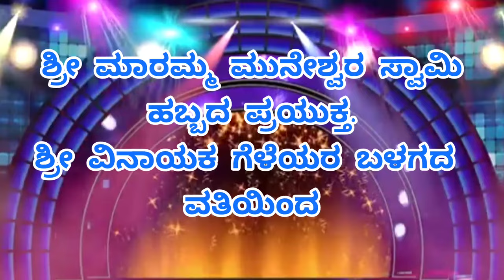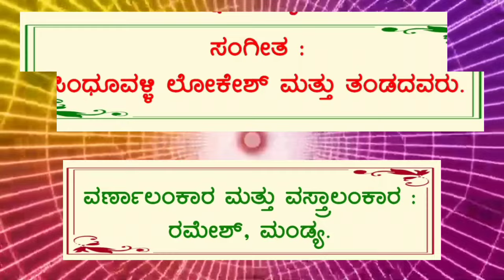pratappinka ಕುಡುಕ ಕಟ್ಟಿದ ತಾಳಿ ಡ್ರಾಮಾ ಟ್ರೈಲರ್ ಹುಣಸೆಮರದ ದೊಡ್ಡಿ Hunase Marada Doddi Drama Trailer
ಎಲ್ಲಾ ನಾಟಕಗಳನ್ನು ಪೂರ್ತಿ ನೋಡಲು ಈ ಕೆಳಗಿನ ಲಿಂಕ್ ಅನ್ನು ಕ್ಲಿಕ್ ಮಾಡಿ

ದೊಡ್ಮನೆ ಮಕ್ಕಳು ಪೂರ್ತಿ ನಾಟಕ

ನೀತಿಗೆಟ್ಟ ಮಗ ಪೂರ್ತಿ ನಾಟಕ

ಕುಡುಕ ಕಟ್ಟಿದ ತಾಳಿ ಕೆ.ಕೋಡಿಹಳ್ಳಿ

ತ್ರಿಜನ್ಮಮೋಕ್ಷ ಪೌರಾಣಿಕ ನಾಟಕ

ಅಣ್ಣ ತಂಗಿ ಸಾಮಾಜಿಕ ನಾಟಕ

ಮನತುಂಬಿದ ಅವಳು ಮನೆ ತುಂಬಲಿಲ್ಲ

ಸ್ನೇಹ ಸಂಕೋಲೆ ಸಾಮಾಜಿಕ ನಾಟಕ

ಮಂಡ್ಯ ಕಲಾಮಂದಿರ ತವರಿನ ತಮ್ಮ ನಾಟಕ

ರಕ್ತಸಂಬಂಧ ನಾಟಕ

ಕುಡುಕ ಕಟ್ಟಿದ ತಾಳಿ ಮೋಳೆಕೊಪ್ಪಲು

ಕಣ್ಣೀರಲ್ಲಿ ಹುಟ್ಟಿದ ತಾವರೆ

ಸತಿ ತಂದ ಸಂಪತ್ತು ಪತಿಗೆ ಆಪತ್ತು

ಅಣ್ಣನ ಆಸರೆ ದೊಡ್ಡರಸಿನಕೆರೆ

ತಂಗಿಯ ಕೂಗು

ಸತಿ ಸಂಸಾರದ ಜ್ಯೋತಿ

ತಂಗಿ ಕಣ್ಣೀರು ಕಿರಾಳು

ಮಾಂಗಲ್ಯ ಭಾಗ್ಯ

ಬಾಳಿನ ದಾರಿ ತೈಲೂರು

ಅಣ್ಣನ ಅರಮನೆ

ತವರಿನ ತಮ್ಮ ಕೆರೆಮೇಗಳದೊಡ್ಡಿ

ಬಂಗಾರದ ಗುಡಿ

ಚಿಗುರಿದ ಕನಸು

ಕಾಲಚಕ್ರ or ಸೇಡಿನ ದುರಂತ ನಾಟಕ

ಮಾಂಗಲ್ಯ ತಂದ ಮೃತ್ಯು

ಮರಳಿ ಬಂದ ಮಾಂಗಲ್ಯ

ಜಗ ಮೆಚ್ಚಿದ ಮಗ ಬೀದರ್

ತಂಗಿಗಾಗಿ ಸಾಮಾಜಿಕ ನಾಟಕ

ಬಾವ ಬಾಮೈದ

ತಾಯಿಗೆ ಕೊಟ್ಟ ಭಾಷೆ

ರೈತನ ಸಾವು

ರತ್ನ ಮಾಂಗಲ್ಯ ನಾಟಕ

ಭೂಮಿ ತೂಕದ ಹೆಣ್ಣು ನಾಟಕ